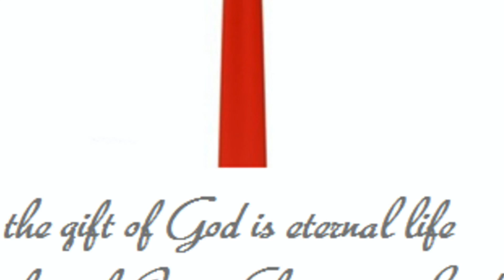Who is Boss?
Not who you think!